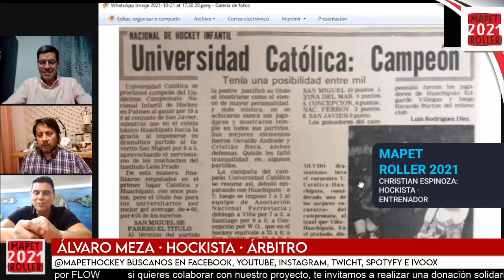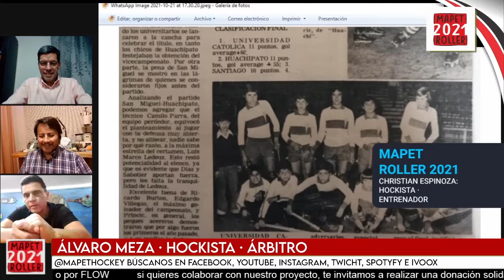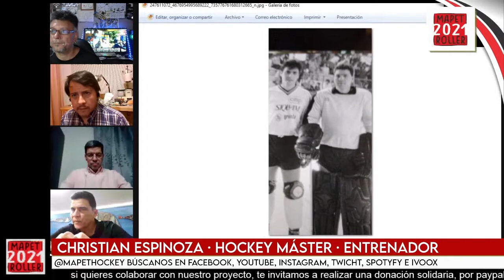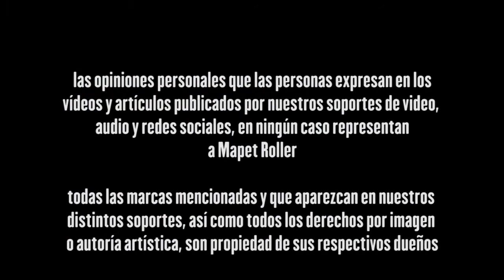PROG 449 Christian Espinoza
reedición último programa, con Crhistian Espinoza, lamentamos las fallas técnicas por la caída de internet, acá esta el programa completo, estaremos de costa a costa, con un destacado hockista que sigue con su pasión en el hemisferio Norte. Acompañados de Natalia Morales, personal trainer, y el arquero imbatido Cristián Frías, todo conducido por Walter Contreras, este lunes a las 20:00 horas… no te lo pierdas!!